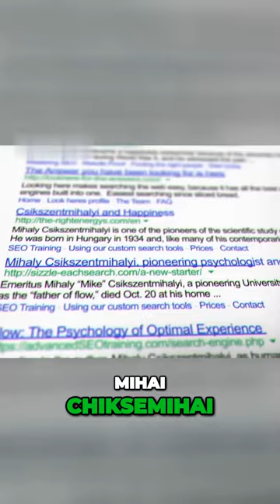What my life ending Accident though me?